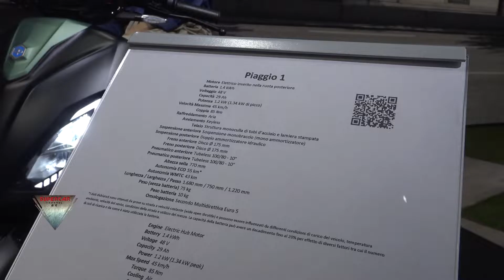2022 Piaggio 1 Electric Scooter Walkaround Eicma 2021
2022 Piaggio 1  Electric Scooter  model filmed at EICMA 2021 Fiera MIlano Rho.

Modello di moto 2022 Piaggio 1  Electric Scooter   filmato a EICMA 2021 Fiera MIlano Rho.

2022 Piaggio 1  Electric Scooter   Modelo de motocicleta filmado en EICMA 2021 Fiera MIlano Rho.

We travel the word to bring all New Videos from Cars Motorcycles Trucks Motorhomes Campers Caravans Tractors And All Kind Of vehicles! Please do not haveitate to coment like or dislike videos we make! We appreciate your feedback!